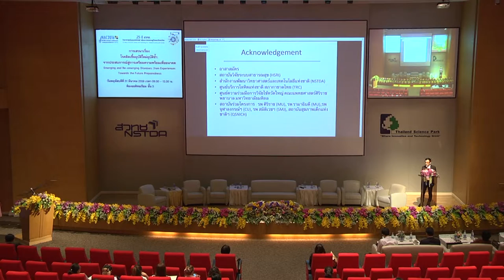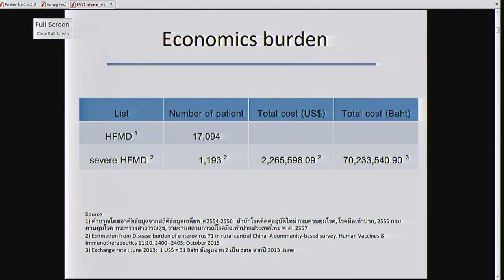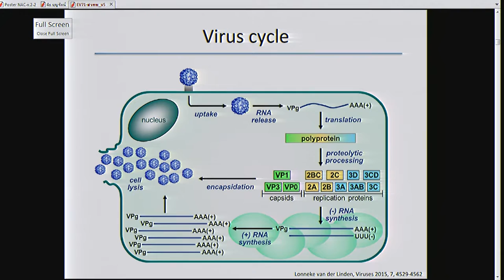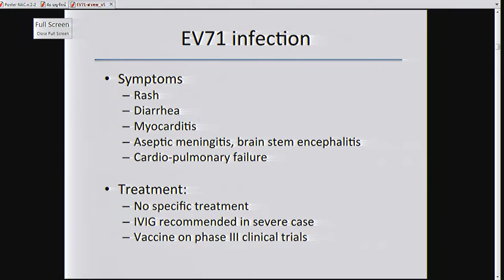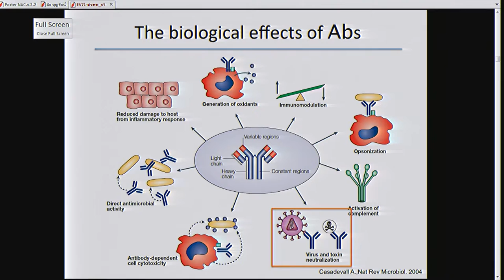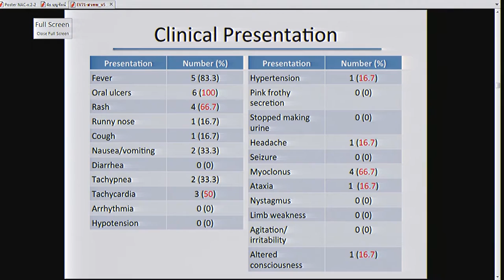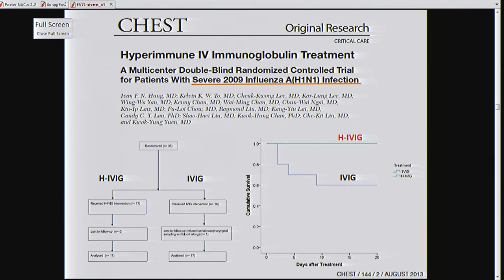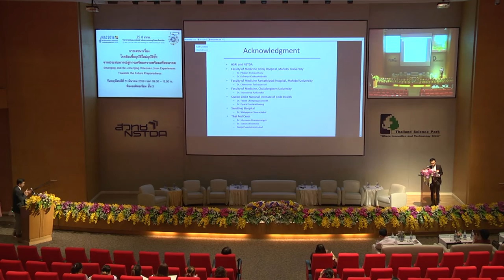โรคติดเชื้ออุบัติใหม่อุบัติซ้ำ: จากประสบการณ์สู่การเตรียมความพร้อมเพื่ออนาคต (4/6)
การเสวนาเรื่อง โรคติดเชื้ออุบัติใหม่อุบัติซ้ำ: จากประสบการณ์สู่การเตรียมความพร้อมเพื่ออนาคต (Emerging and re-emerging diseases: from experiences towards the future preparedness) วันพฤหัสบดีที่ 31 มีนาคม 2559 เวลา 09.00 – 12.00 น. ห้องออดิทอเรียม ชั้น 3 อาคารศูนย์ประชุมอุทยานวิทยาศาสตร์ประเทศไทย

จากกระแสโลกาภิวัฒน์ (Globalization) ทำให้เกิดการเปลี่ยนแปลงอย่างรวดเร็วในทุกๆ มิติ และสถานการณ์การระบาดของโรคที่มีอยู่เปลี่ยนแปลงไปอย่างมากในช่วง 10 ปีที่ผ่านมา ปัญหาโรคติดต่อ ความจำเป็นในการเฝ้าระวังและควบคุมโรคอย่างจริงจัง และทันเหตุการณ์ จึงมีความสำคัญเพิ่มขึ้นอย่างรวดเร็วในระดับนานาชาติ

การเตรียมความพร้อมของประเทศไทย ทั้งด้านการป้องกัน การรักษา และการควบคุมโรคจำเป็นต้องอาศัยความร่วมมือของหน่วยงานหลายฝ่าย สวทช. โดยโปรแกรมโรคติดเชื้ออุบัติใหม่และอุบัติซ้ำ มีบทบาทในการสนับสนุน ให้เกิดความเข้มแข็งด้านวิทยาศาสตร์ และเทคโนโลยีของประเทศ

โดยมีวัตถุประสงค์ เพื่อสร้างกลไกที่เป็นรากฐานสำคัญ ที่ก่อให้เกิดการสร้างองค์ความรู้ และบริหาร จัดการ เพื่อแก้ปัญหาโรคติดเชื้ออุบัติใหม่ และอุบัติซ้ำ ทั้งในมนุษย์และสัตว์ โดยมุ่งเน้นการสนับสนุนงานวิจัย ที่มีลำดับความสำคัญสูง และมีความจำเป็นเร่งด่วน ในการแก้ไขปัญหาดังกล่าว และประสานความร่วมมือกับพันธมิตร กระทรวงสาธารณสุข เพื่อเตรียมพร้อม สำหรับการรับมือโรคติดเชื้ออุบัติใหม่ และอุบัติซ้ำให้กับประเทศต่อไป